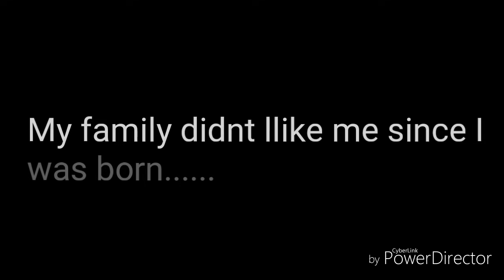Hated to Princess (Gachaverse Mini Movie)